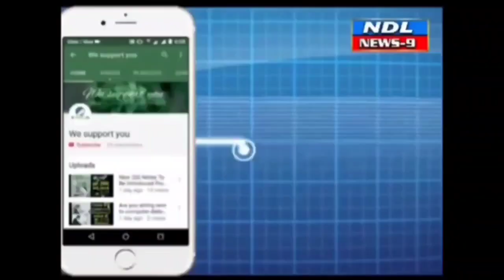పేదలకు ఇళ్లు ఇస్తుంటే ప్రతిపక్షాలు అడ్డుకుంటున్నాయి .ఎమ్మెల్యే శిల్పా రవి..!nandyal news 9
Nandyal News9 పేదల సొంతింటి కలను నెరవేర్చినందుకు నేడు 3006 మంది లబ్ధిదారులకు రాండమైజేషన్ విధానం ద్వారా ఇళ్ల స్థలాల కేటాయింపు కార్యక్రమాన్ని ప్రారంభించిన ఎమ్మెల్యే శిల్ప రవి రెడ్డి, ఎమ్మెల్సీ ఇసాక్ బాషా